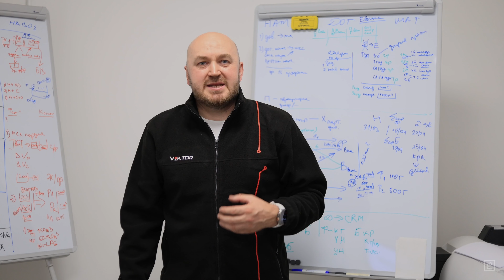EHOSS: introduction and story behind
Viktor Kvachan, founder of EHOSS, describes his journey from automating agricultural companies in Ukraine to focusing on sustainable farming and waste management. His passion for horses led to the creation of EHOSS, which aims to turn farm waste, particularly manure, into valuable resources like biogas and organic fertilizers. The video also introduces the EHOSS team, including engineers, marketers, and researchers, who work together to promote greener energy solutions and a more sustainable future for farming through innovative biomass technology.